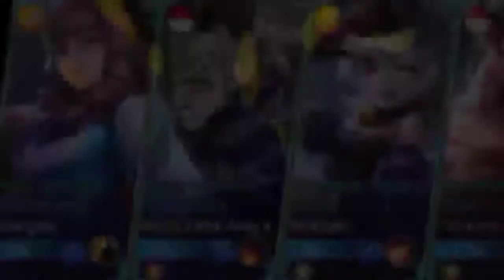saber assassin support bikin lawan kena mental || saber mobile legends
tetap santuy & kalem 😎
karena dengan dukungan dari teman teman semua akan membuat channel ini jauh lebih berkembang lagi

➡️ enjoooyyyy 😎